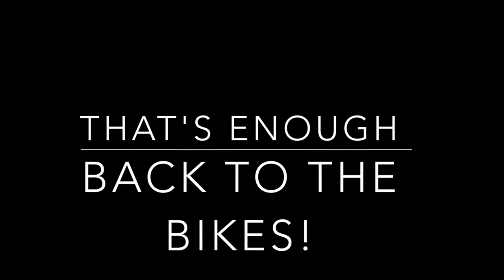Broken arrow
Took a break from the MTBs and had some 4x4 fun in the Land Rover LR3.
Video shot with DJI Mavic drone